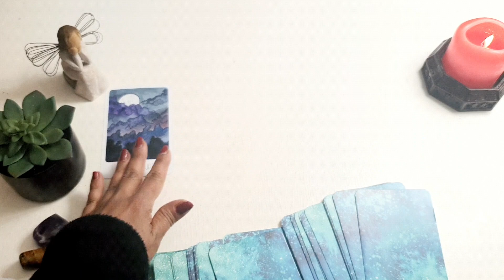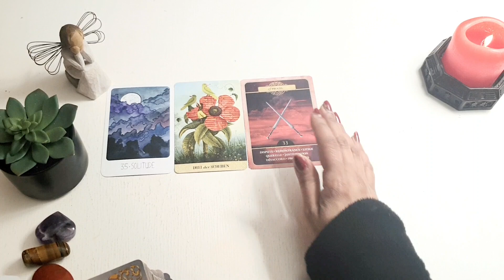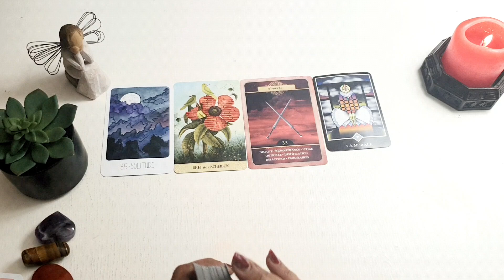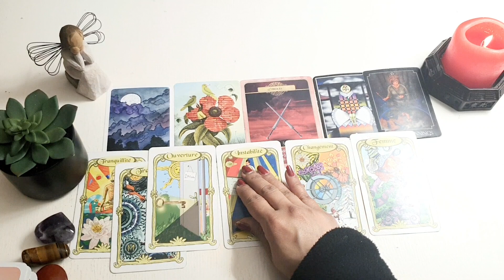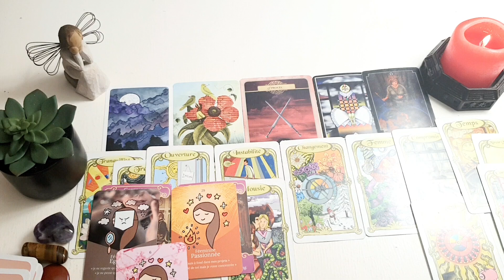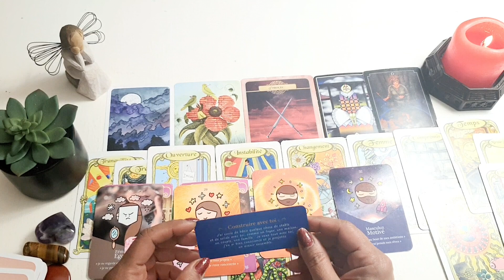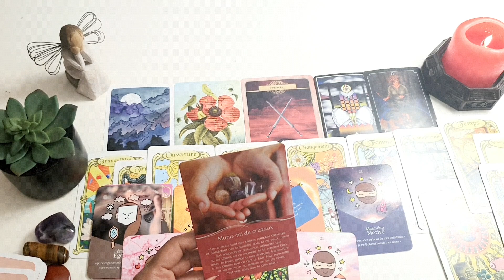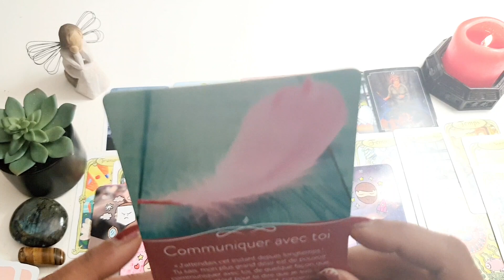فال روزانه دوشنبه ۲۹ اسفند ۱۴۰۱ - احساسی، کاری، مالی و اجتماعی